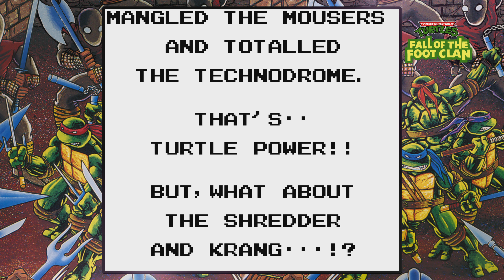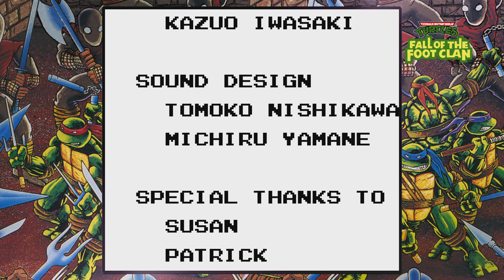Teenage Mutant Ninja Turtles: The Cowabunga Collection tmnt fall of the footclan Gameboy